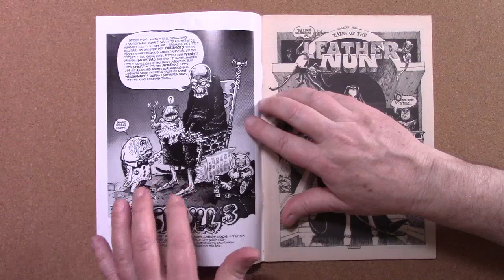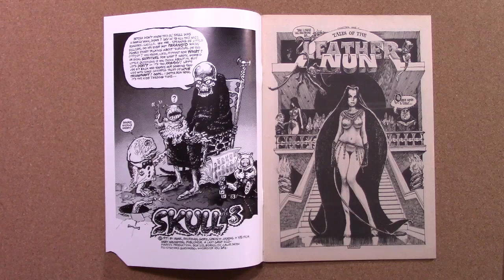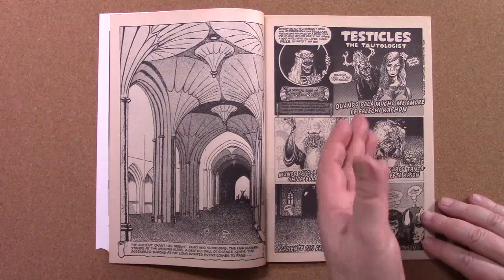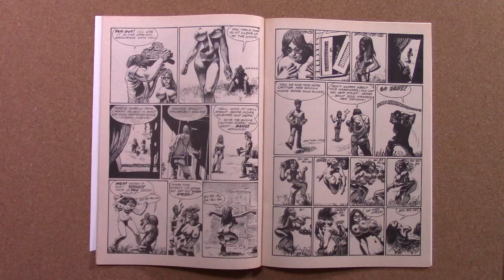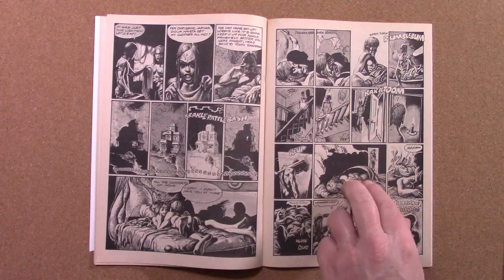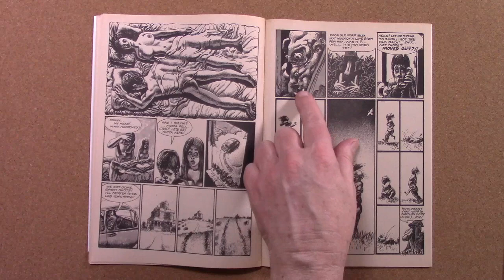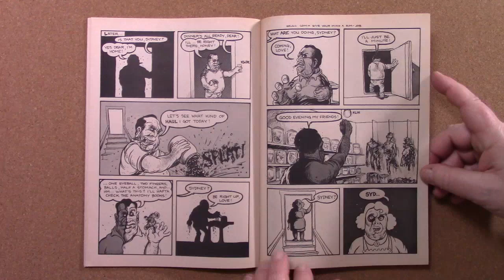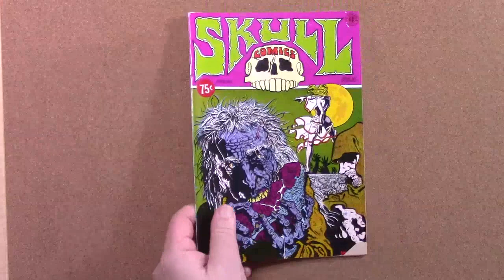Skull Comics Number Three - Last Gasp Underground Comix 1971 Horror Art by Spain, Sheridan, Corben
We look at issue number three of the infamous underground comix series SKULL published by LAST GASP Eco-Funnies featuring Sheridan's THE LEATHER NUN, Corben's (aka GORE) Horrible Harvey's House, Cannibal art by Irons and Veitch with your horror comics host the Ol' Skull.
"Skull Comics are tasteless garbage and diamonds in the night."